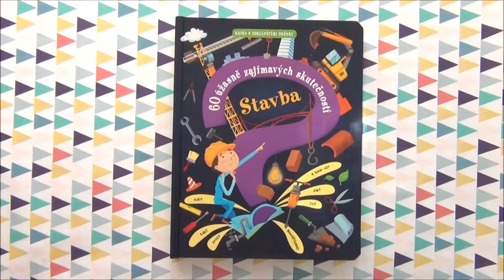Stavba – 60 úžasně zajímavých skutečností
Nahlédneš-li pod odklápěcí okénka v této knížce, naučíš se spoustu zajímavých věcí o staveništích a konstrukcích z celého světa!